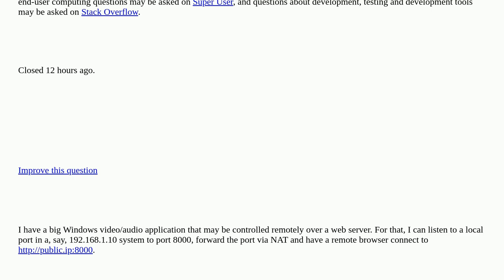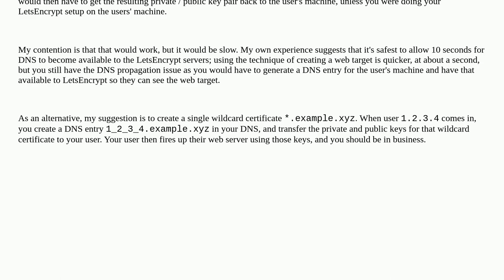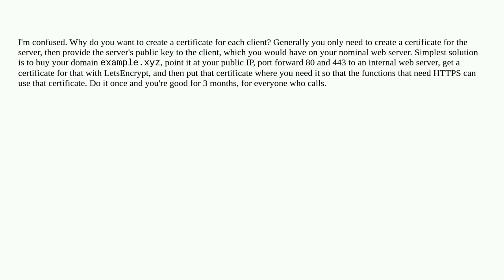Creating/Configuring a DNS server with runtime configuration closed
A special thanks goes out to the community

  lets-encrypt php ssl-certificate centos